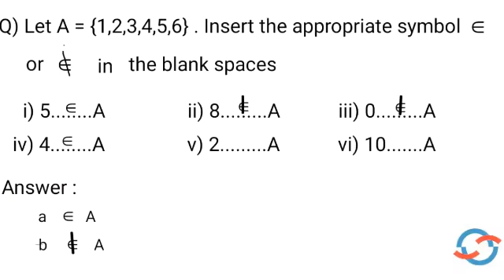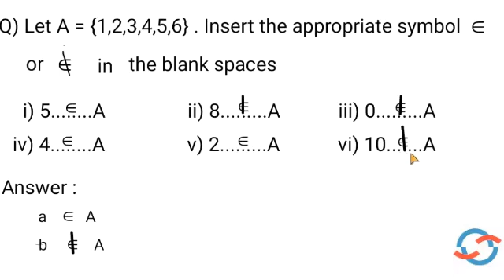Let A = {1, 2, 3, 4, 5, 6}. Insert the appropriate symbol ∈ or ∉ in the blankspaces I CLASS 11 SETS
Question taken from :- NCERT CLASS 11 MATHEMATICS TEXTBOOK CHAPTER 1 Exercise 1.1 Question 2

Useful For :- CBSE , Kerala State Board

Question :- Let A = {1, 2, 3, 4, 5, 6}. Insert the appropriate symbol ∈ or ∉ in the blank
spaces:
  (i)  5. . .A
(ii)  8. . .A
(iii)  0. . .A
(iv)  4. . .A
(v)  2. . .A
(vi)10. . .A

Here we are with a vivid and exciting opportunity for the students to boost their academics...
We provide online and live classes for students from Classes 8 to 12
Courses currently offered are for Mathematics with classes in both English and Malayalam .
More courses will be added soon.

Enroll for our PRO pack starting at Rs 300/month and enjoy the following benefits : -
1. LIVE classes
2.Unlimited Doubt Clearing in and after Live class.
3. Full access to previous year question papers and solutions
4. Mock tests to enhance your  confidence  to face exams
5. Interactive learning with 2-way communication
6. Learning from the comfort  of your home

If looking for a more affordable package ,
Enroll for our BASIC pack starting at Rs 60/month and enjoy the following benefits : -
1. Get full  access to concept learning videos of each topic
2.Weekly Doubt Clearing Sessions
3. Mock tests to enhance your  confidence  to face exams
4. Learning from the comfort  of your home